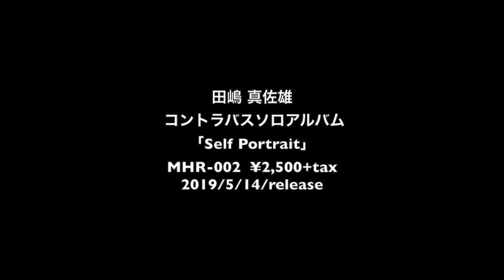田嶋 真佐雄 ソロコントラバスアルバム『Self Portrait』 Trailer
Masao Tajima solo Contrabass album
「Self Portrait」

田嶋真佐雄リーダー作、第二弾はソロによる全編オリジナル曲をライブ録音した２枚組の意欲作。挑戦的で大胆、そして糸のように繊細な世界。表情豊かなオールプレーンガット弦が唸る。田嶋節全開！
参加メンバー：田嶋 真佐雄（コントラバス）
2019年5月14日発売
MHR-002  ¥2,500+tax

お求めは、ライブ会場もしくは、amazon,HMV,Tower Recordsなどのネットショップにて。